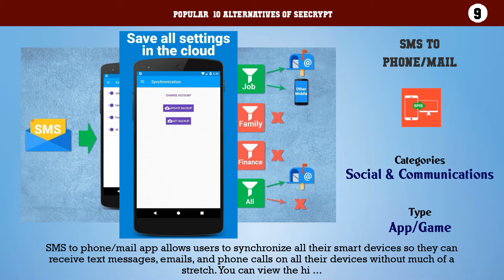Seecrypt | Top 19 Alternatives of Seecrypt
Popular  10 Alternatives of Seecrypt

10. PhoneLeash: SMS/MMS forwarding
9. SMS to phone/mail
8. TForwarder
7. Easy Message
6. NetSfere Secure Messaging
5. SMS Plus
4. SMS Backup, Print & Restore
3. Cellcrypt
2. SMS Texting from Tablet & Sync
1. SMS from PC / Tablet & Sync Text from Computer